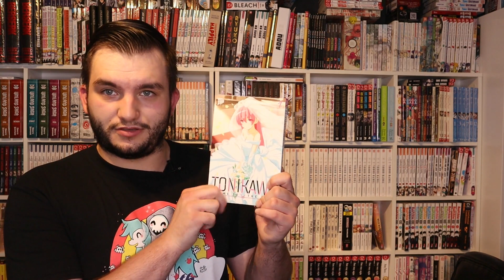Tonikawa - Fly me to the Moon || Manga Ersteindruck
Wichtige Links

Kommt auf unseren Discord Server:
Jounetsu.de

Timestamps
0:00 Einleitung
0:35 Inhalt
1:40 Review
6:00 Fazit